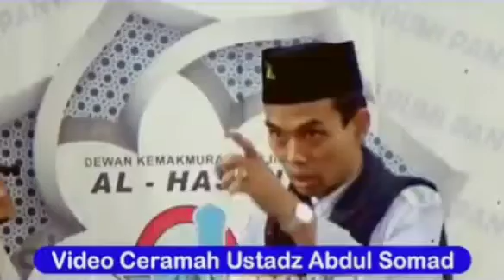USTADZ ABDUL SOMAD, AMALAN-AMALAN MENOLAK VIRUS CORONA..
Ceramah full terbaru tuan guru ustadz abdus somad lc ma
Amalan menolak virus covid-19 atau yang biasa di sebut virus corona..
Semoga kita semua dalam lindungan allah saw. Amin

Terimakasih yang sudah dukung chanel kami agar selalu bisa memberikan hiburan serta mengingat Allah SWT
Subbscribe Anda sangat berharga bagi kami.
Semoga kita semua di beri keselamatan, keberkahan Amin Ya Robbal Al Amin